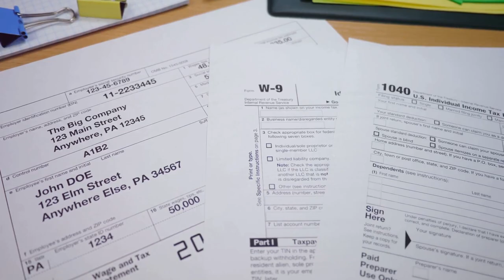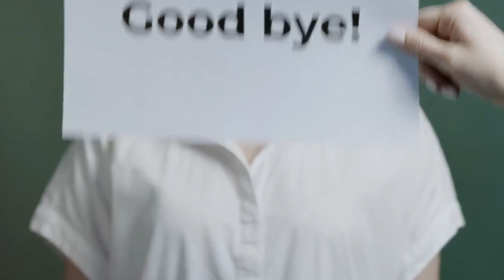Avoid These Common Cryptocurrency Tax Mistakes!